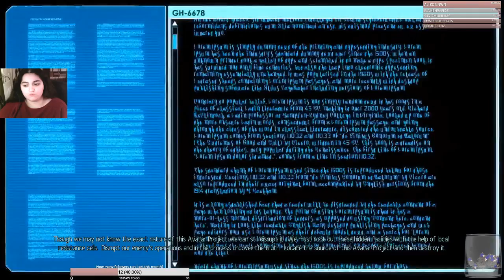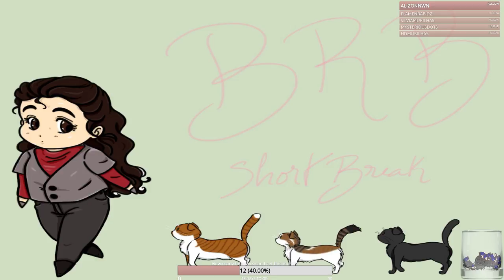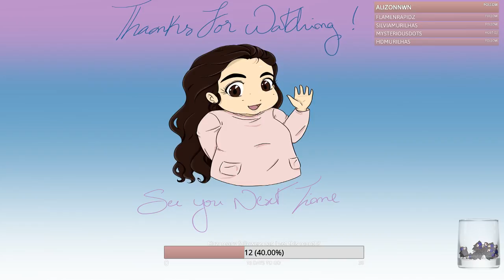Lets Stream XCOM2 #2: First Blood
Welcome to XCOM's Wednesdays, where I do my best not to murder my entire followers... Or not?